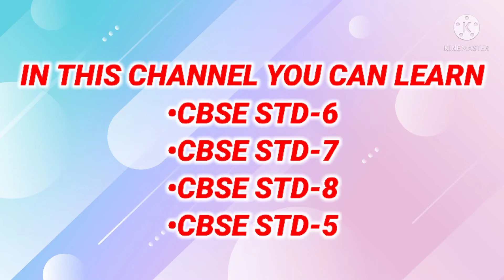WELCOME TO ER MATH WORLD.. ABOUT US..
Team
                                       -ER MATH WORLD